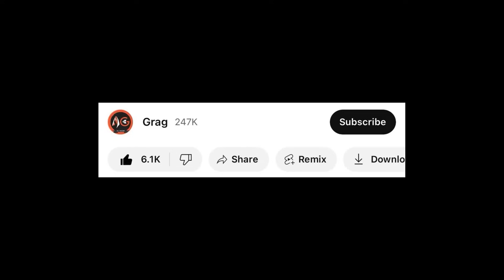زگزل و فەلافل😁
|بۆ ڕیکلامکردن|
تێبینی:ڕیکلام بۆ کەناڵی یوتیوب ناکەم

|بیخوێنەوە|
بەو ژمارەیە!
|ئەو شتانەی بەکاریان ئەهێنم|
PS5 |405$|
PC:
16 GB RAM
Inverter+Battery |330$|